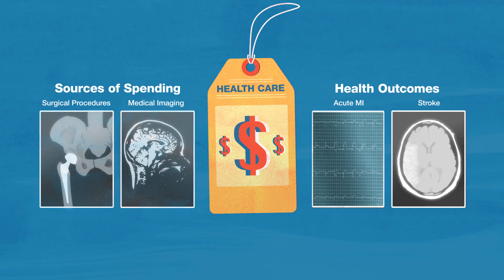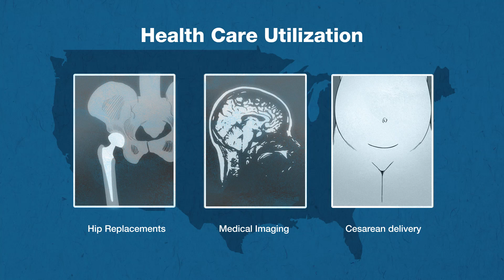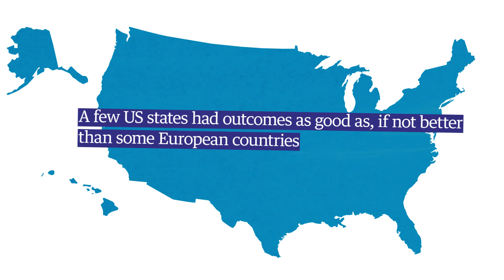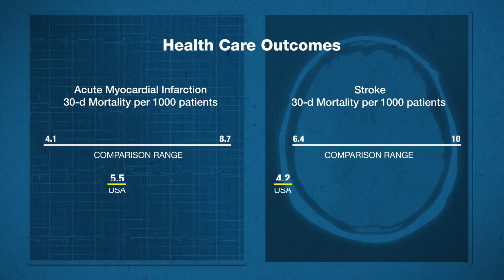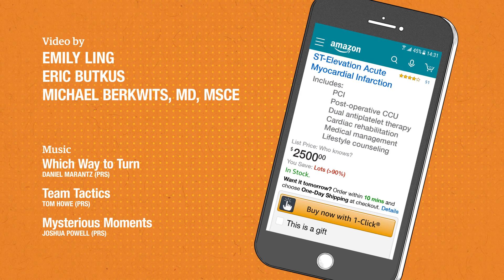Health Care Spending in the United States and Other High-Income Countries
This video summarizes a study that uses Organisation for Economic Co-operation and Development (OECD) data to compare health care infrastructure, outcomes, and prices in the United States and other high-income countries to identify the sources of spending that make US health care so expensive.